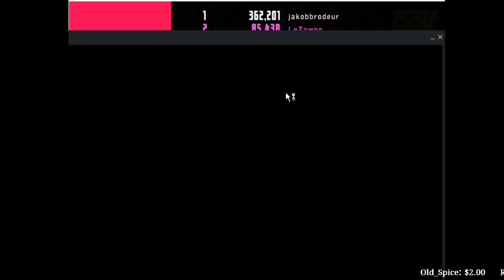Bladesque - CHOP UP A RAGDOLL